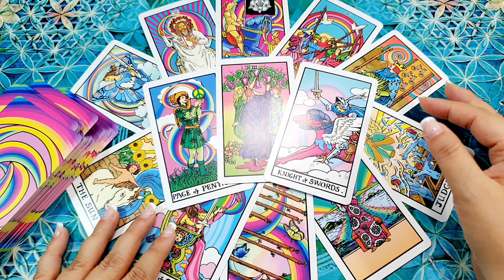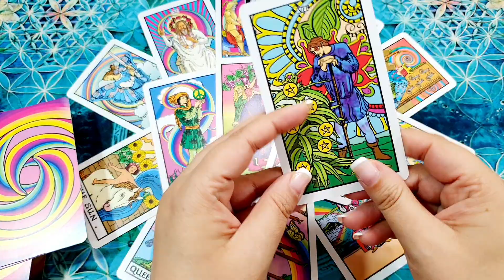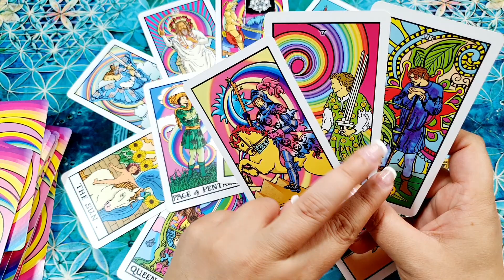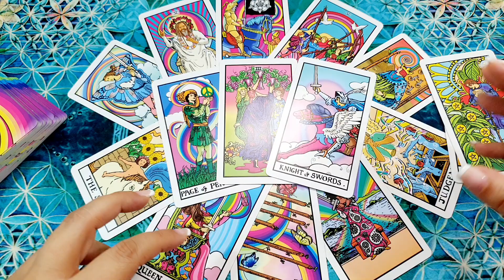Horoscopo GEMINIS del 25 al 31 de julio HOROSCOPO SEMANAL Tarot Guia Angelical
Horóscopo geminis del 25 al 31 de julio HOROSCOPO SEMANAL Tarot Guia Angelical
Tema del vídeo: geminis horoscopo semanal del 25 al 31 de julio y horoscopo geminis julio 2022 amor